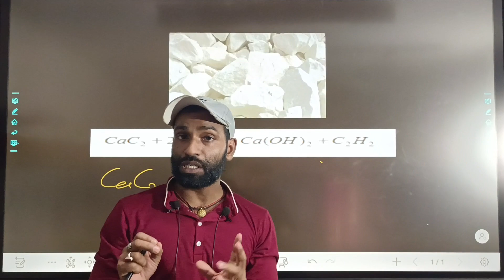acetylene gas !! Calcium carbide and water !! कैल्शियम कार्बाइड का जल के साथ अभिक्रिया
Bihar_board_class_10
Bihar_board_class_12
Bihar_Board_Objective

experiment
calcium carbide
calcium carbide experiment
carbide
mr indian hacker
crazy xyz
water
calcium carbide gas
science experiment
calcium carbide canon
science experiment in hindi
calciuam carbide and water
calciuam carbide in hindi
calciuan carbid in india
bottle
science
experiments
in hindi
new experiment
new short
short video
mr. indian hacker
experiment video
calcium carbide gas experiment
acetylene gas
shorts
experiment symbol
short
water bottle
educational
calciuam carbide
simple science experiment
calciuam
big rockets
calcium carbide in hindi
calcium carbide vs bottle
experiment king
science experiment - calcium carbide vs bottle
calcium carbide and water
short experiment
calcium carbide kaisa hota hai
experiment shorts
mr indian knowledge
calcium carbide experiment with water
calcium carbide vs water
sachin sharma video
balloon experiment
rameshwar experiment
experiment short
new short video
experiment video short
entertainment
experiments .
how to make rocket
gas rocket
rocket
nasa
reaction
new science experiment
mr
crazy
acetylene
top
new
4 simple
how to make sodium metal at home
nasa rocket fuel
calcium carbide aur sodium metal ko pani me dalne per jo hua
amazing
cac2
calcium carbonate
coca cola and mentos
sodium metal reaction with water
coca cola experiment sinhala
coca cola experiment
making gas at home
making gas at home using by calcium carbide
homemadetank
amazingcarbidetank
amazing calcium carbide experiments
science projects
sodium metal cutting
sodium metal kaha milega
sodium metal experiment
jd experiment
हमने बनाया बहुत बड़ा टंकी रॉकेट 🔥 - experiment
magical experiment video
science magical experiment video
science magic trick
science reaction shorts video
science experiment with calcium carbide
bottle experiment
science project video
calcium carbide ko pani mein milane se kya hota hai
calcium carbide se kaun si gas banti hain
calcium carbide se kya banta hai
calcium carbide ka experiment
calcium carbide aur sodium metal ko jab pani me dala to ye hua||jaldi se dekhiye
indian experiment
factteach
funny jokes
calcium carbide fire
magic tricks
water bottle experiment
calcium carbide experiment fire and water ryantech
experiment
calcium carbide
calcium carbide experiment
carbide
mr indian hacker
crazy xyz
water
calcium carbide gas
science experiment
calcium carbide canon
bottle
science
experiments
in hindi
new experiment
new short
short video
mr. indian hacker
experiment video
acetylene gas
shorts
experiment symbol
short
water bottle
educational
calciuam carbide
simple science experiment
calciuam
big rockets
experiment king
short experiment
experiment shorts
mr indian knowledge
sachin sharma video
balloon experiment
rameshwar experiment
experiment short
new short video
experiment video short
entertainment
experiments .
gas rocket
rocket
nasa
reaction
new science experiment
mr
crazy
acetylene
top
new
4 simple
nasa rocket fuel
amazing
cac2
calcium carbonate
coca cola experiment
homemadetank
amazingcarbidetank
science projects
sodium metal cutting
sodium metal experiment
jd experiment
magical experiment video
science magic trick
bottle experiment
science project video
indian experiment
factteach
funny jokes
calcium carbide fire
magic tricks
water bottle experiment
calcium carbide and water balanced equation
experiment meaning
experiment video clip
experiment video ideas
experiment video tags
experiment video kaise banaye
calcium carbide and water reaction
experiment
calcium carbide vs tank
home science experiment at home
real science experiment
pw
cannon
potato cannon experiment
science की magical tricks
3 science magical tricks

Alpha
Alpha classes
The Alpha classes
Let's build alpha